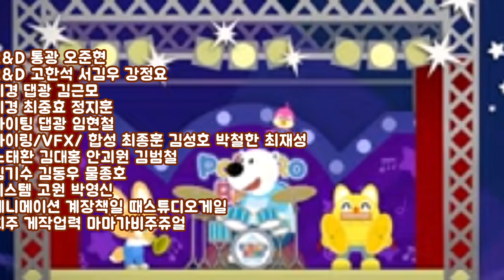뽀로로와 노래해요 오프닝 송